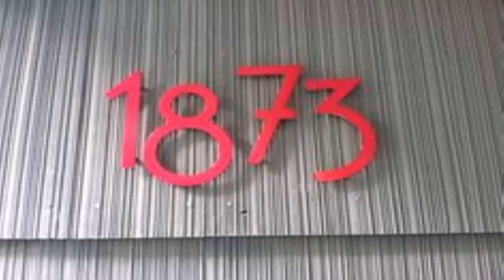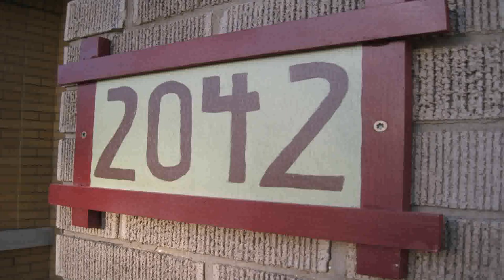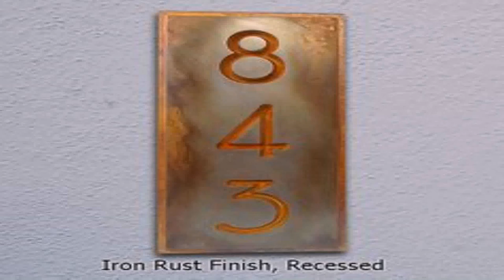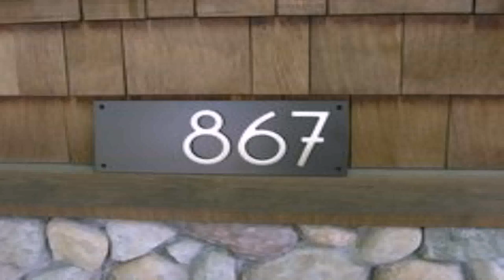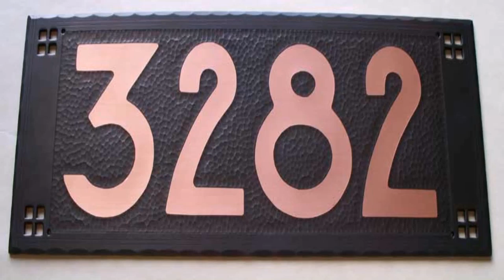Bungalow Style House Numbers (see description) (see description)